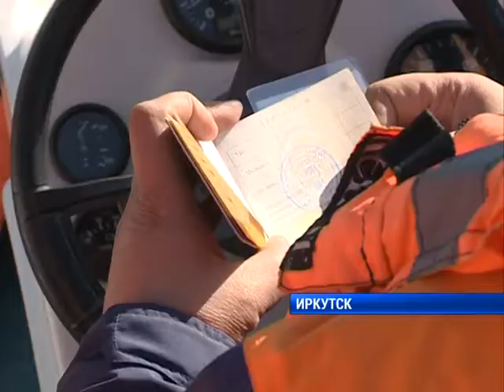Нарушители на Ангаре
Нарушители на воде. Сотрудники ГИМС отправились в рейд по Ангаре. Это единственная река, движение по которой ещё не закрыто. Наша съёмочная группа приняла участие в патрулировании и узнала, какие правила и запреты нарушают рыбаки. Подробности далее.